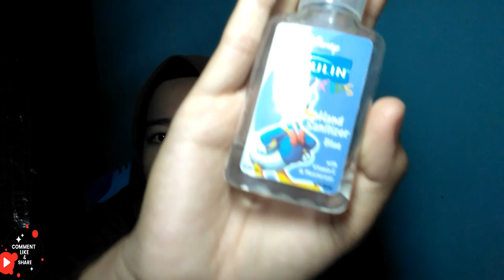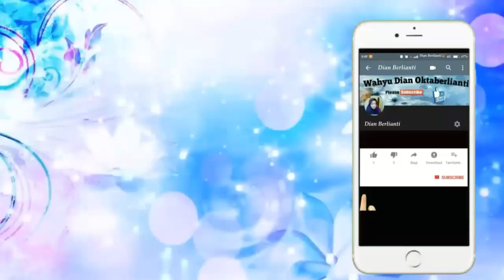BENDA PENIMBUL JERAWAT!!???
Tonton dengan kualitas terbaik ya teman teman 😘
Semoga video nya bermanfaat 🎊
Kalian bisa mengikuti aku di Instagram: @dianberlianti